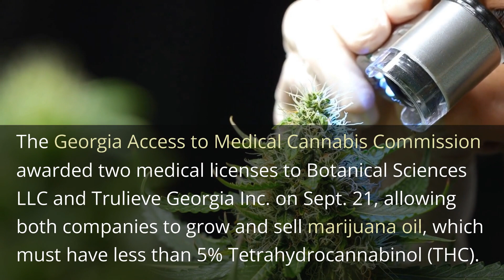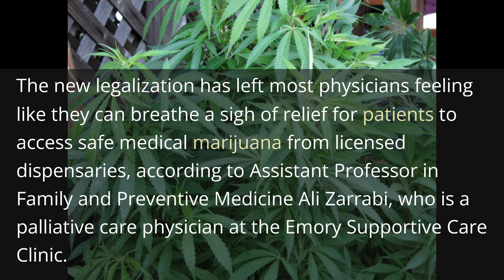Medical marijuana access in GA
Click below to access $10 templates and join CREDIT MASTERY Zoom training for $10 week trial: